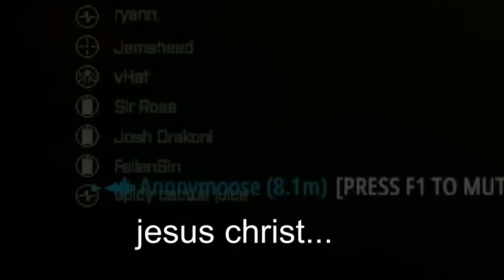BittleField 3 Rehydrated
BF3 LOOKING DIFFERENT

check me out on twitch!